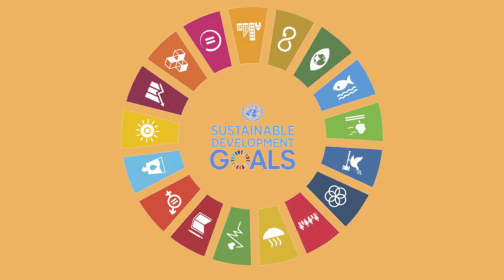RIL KANAL SDGs Ep.5 - Bike for Life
Episode ke-5 sudah tayang !

Melalui video ini, kami ingin mengajak teman-teman semua untuk mengurangi penggunaan kendaraan pribadi dan beralih ke transportasi umum atau Sepeda.

Yuk, mulai sekarang kita mengurangi polusi udara agar planet yang kita tinggali ini tetap indah sampai ratusan tahun nanti.
Follow kami di instagram untuk update video baru dan info-info lainnya !